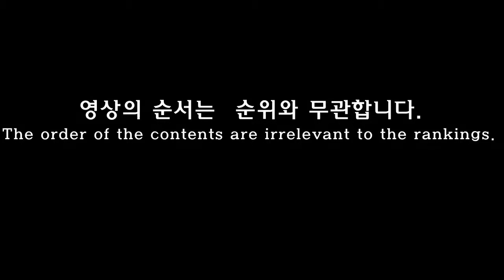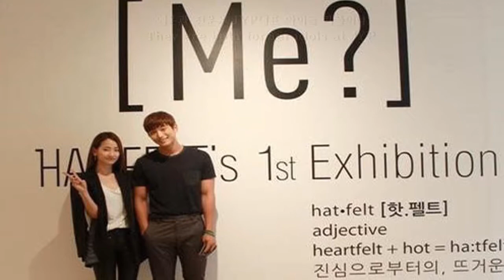[TOP10] Idol Couples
KPOP IDOL COUPLES  jikook